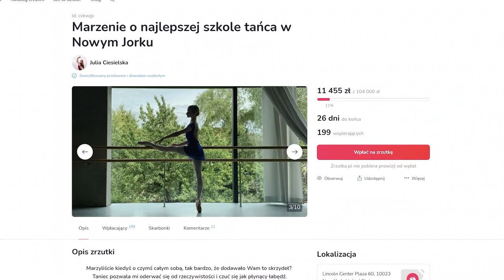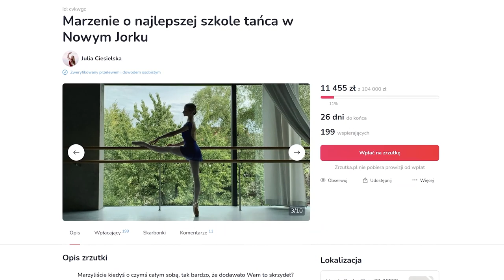NM 46: Julia Ciesielska - jak dostać się do najlepszej szkoły baletowej na świecie?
Czy pójście doszkoły baletowej z 5-cio letnim opóźnieniem może zakończyć się sukcesem?
Otóż tak! Przy ogromnej ilości pracy, determinacji, ale też wsparciu innych osób - jest to możliwe.
Do rozmowy zaprosiłam Julię Ciesielską - tancerkę baletową, która stoi właśnie u progu wielkiej kariery.
Czy balet może być pomysłem na życie? Czy mity, jakie powstały na przestrzeni lat są prawdziwe? Tego i innych ciekawych rzeczy dowiesz się z dzisiejszego odcinka!

W odcinku “Jak dostać się do najlepszej szkoły baletowej na świecie? Rozmowa z Julią Ciesielską” usłyszycie o tym:
-jak wyglądały jej początki;
-skąd wzięło się jej zamiłowanie do tańca;
-czy mity o rygorystycznych dietach i niezdrowej rywalizacji są prawdziwe;
-jak zorganizowane są zajęcia i jak wygląda czas wolny;
-jak wygląda aplikacja do The Juilliard School;
-jak można pomóc dzięki zrzutce „Marzenie o najlepszej szkole tańca w Nowym Jorku”;
-co dalej po Juilliard;
-jakie rady ma dla młodszych osób.

Jeśli masz pytania lub sugestie, a może znasz osoby, które są napędzane marzeniami to skontaktuj się ze mną np. poprzez: